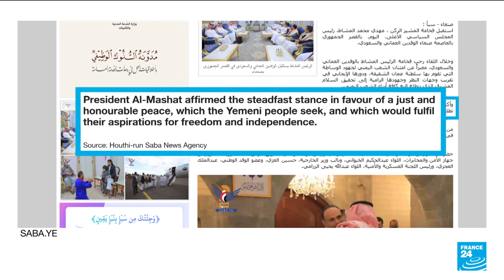Yemen peace talks: Saudi officials meet with Iran-backed houthi rebels • FRANCE 24 English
Houthi media showed the group's political leader, Mahdi al-Mashat, shaking hands and meeting with Saudi officials including the kingdom's ambassador to Yemen, Mohammed Al-Jaber.